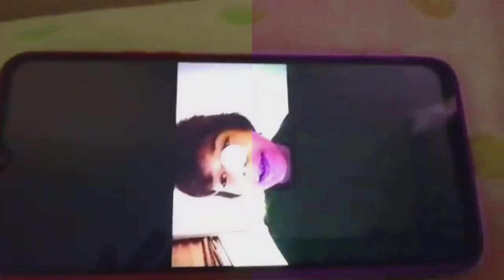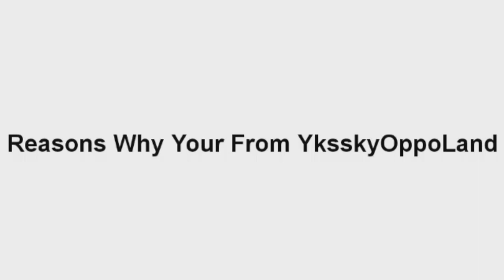REQUESTED | Klasky-Csupo Bloopers 27 | G-Major 20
Requested By: @MarioAndrewTheUser